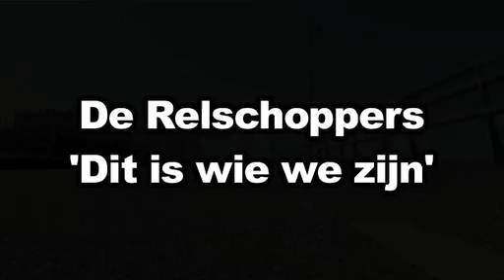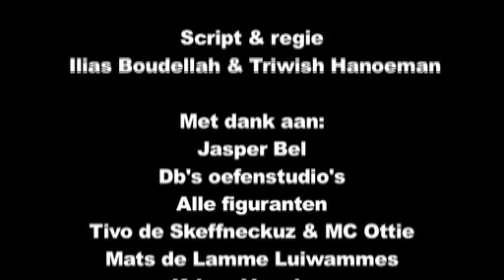'DIT IS WIE WE ZIJN'. De Relschoppers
'Dit is wie we zijn' is het eerste nummer van de cd-album 'Dit is wie we zijn' van De Relschoppers uit Utrecht. Deze videoclip is een product van Dirty Diamond en AEBprod.